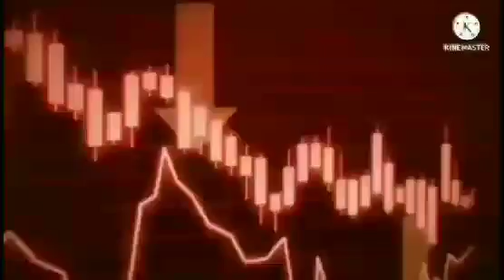رویدادهای مهم: مقاومت ملی باید سرکوب شود#حکمتیار#جنگ شدید در تغانک اندراب#دو فرمانده مقاومت شهید شد#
# ایجاد پاسگاه بای میتریک در دروازه پنجشیر
# دعوت اشرف غنی به کابل
# سیاف گفت ،طالبان برخورد وحشیانه می کنند
# جنگ در دره آرزوی پنجشیر
# حکمتیار گفت جبهه مقاومت باید سرکوب شود
# بستری شدن جنرال دوستم
# کشتار طالبان در پل حصار اندراب
# اسدالله فرمانده جبهه مقاومت شهید شد
# کشته شدن یک فرمانده مقاومت در سمنگان
# کشته شدن معاون قول اردو
# درگیری در سالنگ شمالی
# کشته شدن یک تاجر در کابل
# تیران ۳تن در غزنی به جرم همکاری با مقاومتگران
# جنگ شدید در تغانک اندراب
# فرمانده جبهه مقاومت ملی را طالبان کشتند
# کشته شدن ۱۷تن طالبان
# قیدگیری طالبان در غزنی در مورد ریش و لنگی